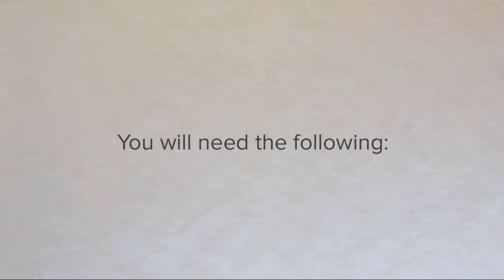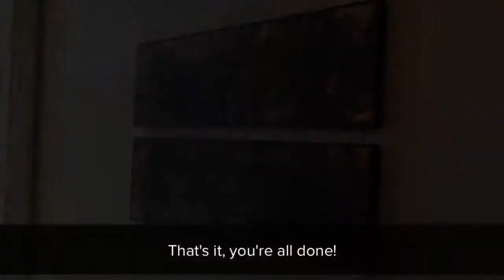Glass Burned Panel Wall Installation Tutorial - Multiple Pieces - Horizontal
Artist Jonah Ward shows you step by step how to properly install one of his glass-burned panel artworks using the z-bar hanging method. This particular tutorial focuses on multiple pieces in the horizontal orientation. Tutorials for other orientations also available on this channel.